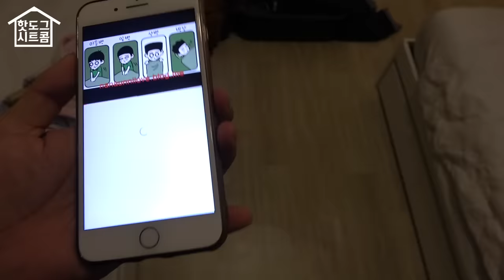[시트콤 시즌1 EP.7] 이 시간에 너네 공원에서 뭐해..?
밤 10시에 야간운동(?) 하기 (핫도그 시트콤 ep.7)